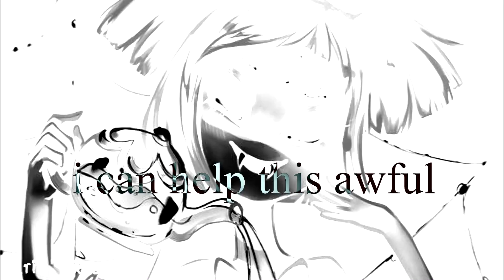｢мєρ 6 ｣ Muffet - Control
I done) Mep part for my new "Control MEP". I love this song and I love Muffet ^^

Song: Halsey - Control
Fandom: Undertale
Program: Sony Vegas pro 13